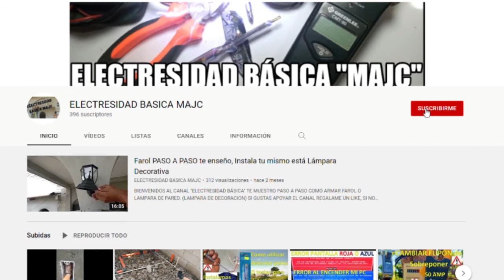Apagador Mixto / placa Mixta / tomacorriente Mixto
BIENVENIDOS AL CANAL ELECTRECIDAD BÁSICA "MAJC"
ESPERO QUE EL CONTENIDO SE SIRVA Y ORIENTE PARA QUE REALICES  TUS PROPIAS INSTALACIONES ELECTRICAS.

SI QUERES APOYAR MI CANAL.